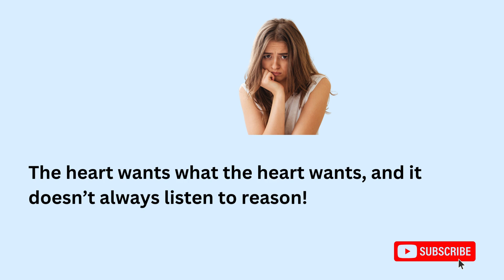Exploring Polish Proverb with Explanation Part 29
Polish Proverb Part 29 ⭐Join us on Facebook! Speak Polish - Learn Slowly but Surely.
Proverbs or an adage is a simple, traditional saying that expresses a perceived truth based on common sense or experience. Proverbs are often metaphorical and are an example of formulaic language.
Some sayings exist in multiple languages because people borrow them from the languages and cultures they are in contact with. Listen and repeat important Polish proverbs.
Learn Polish proverbs, Polish proverbs in use, Polish for beginners, Polish for all.
Extra slow Polish with Dorota Cooper.

00:00 Polish Proverb with Explanation Part 29
00:10 Polish Proverb with translation
00:35 Explanation